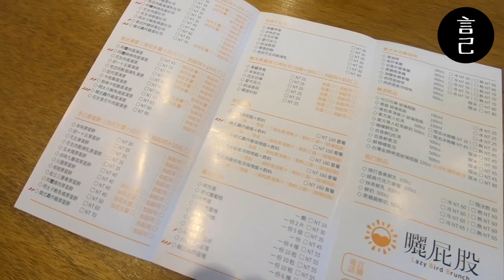新手入門山！來硬漢嶺不用爬高山，也能一覽大台北美景！(新北景點、新北步道、台北步道、親山步道、觀音山、弱者俱樂部）【Vlog】【言己,日常生活】【新手爬山日常】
想要看美景，但又不想爬太高的山？
只要1.4公里，就能抵達硬漢嶺頂端，
輕鬆就能欣賞整片大台北美景！

2019年給自己一個環台的旅行，
回來後，一直無法忘懷台灣各角度的美！

2020年，想給自己一個目標，
除了都市及鄉村，也想親近台灣的山區～

因此步道的紀錄就此展開！
現在就跟著我一起去爬山吧～

此次使用Gopro6紀錄，偶有搖晃請小心！戶外收音，風聲有點大，還請見諒！